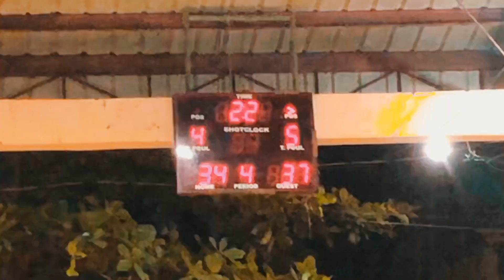Street Brothers 2.0 vs Brgy. 5